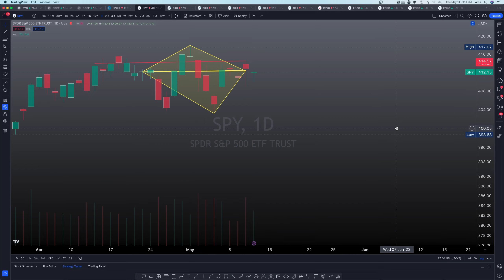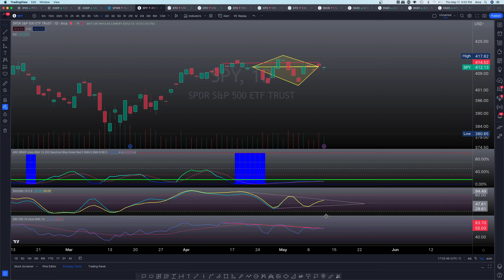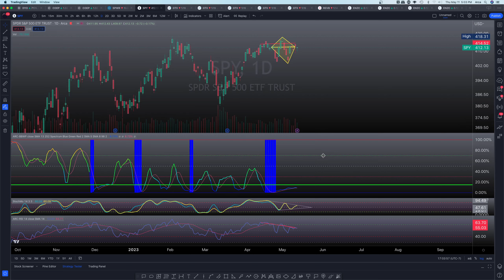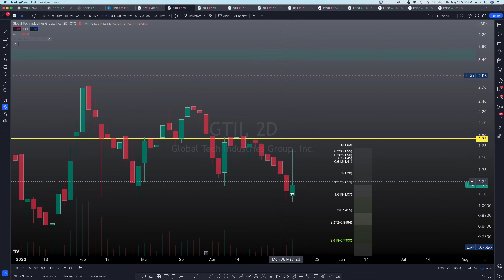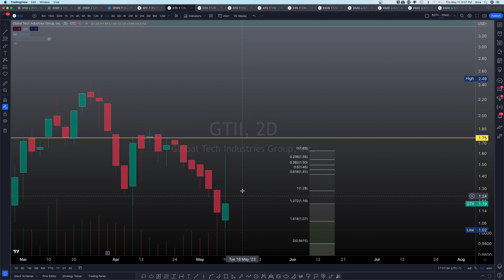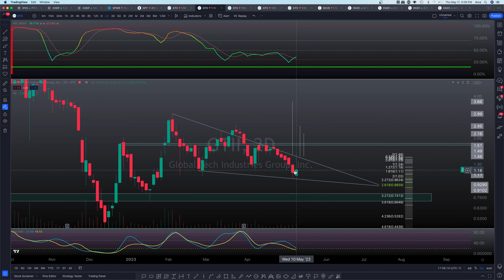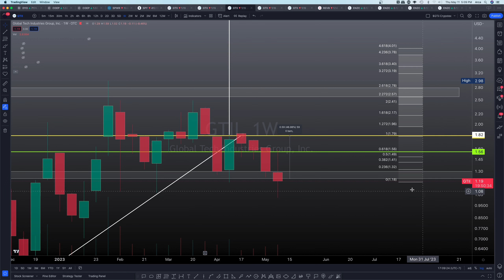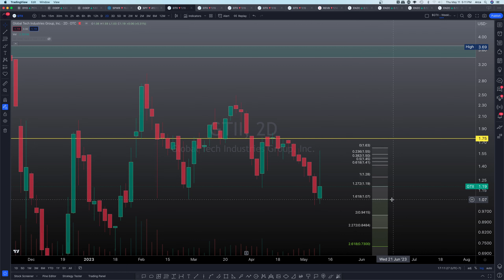$GTII Other Metrics Price Review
Join me and friends on Discord to watch and discuss!

- ARCa.